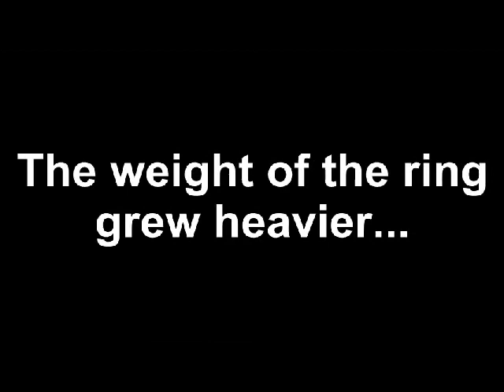Stress of the Ring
The stress from planning the wedding was unbearable. just a few days until the big day.

(Meant to be funny, parody)